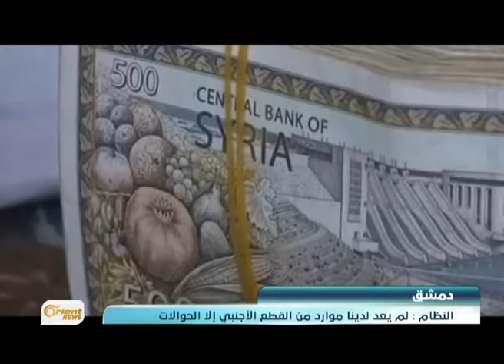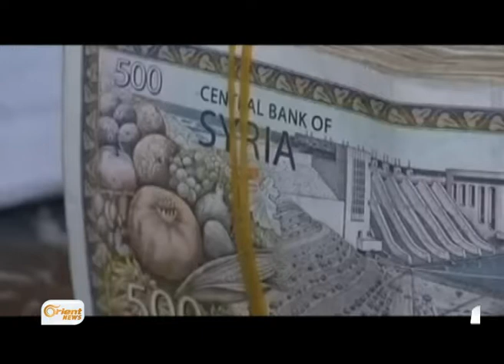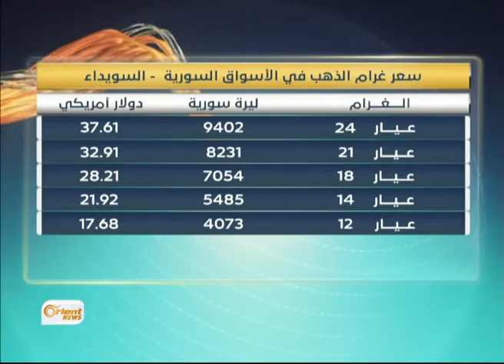نظام الأسد يعترف بشح خزينته من القطع الأجنبي-النشرة الاقتصادية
أكدت وزارةُ المالية في حكومةِ النظام / أنه لم يَعُد لديها موردٌ من القَطْع الأجنبي إلا الحوالات / مشيرةً إلى أنَ غيابَ التوازن بين الكتلة السلعية والنقدية يدفع إلى خيارِ الاستدانة

تقديم : أمل العلي